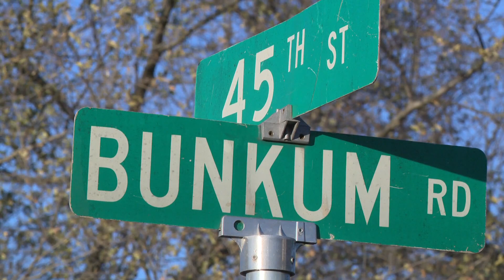13-year-old killed, 3 teens injured in St. Clair County drive-by shooting Saturday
A 13-year-old was killed, and three other teens were injured after a drive-by shooting in the Washington Park community of St. Clair County Saturday.

Johnny McCline, a Mason/Clark Middle School student, was shot and killed. The other students were shot and survived their injuries.

The East St. Louis School District 189 released a statement on Facebook expressing condolences to the family, friends, teachers and fellow classmates of the victim on Monday.

“It is with sadness that I tell you about a loss to our school district family,” the District Superintendent, Arthur R. Culver said in the statement. “Our heartfelt prayers are with Johnny McCline’s family as well as the families of the survivors.”